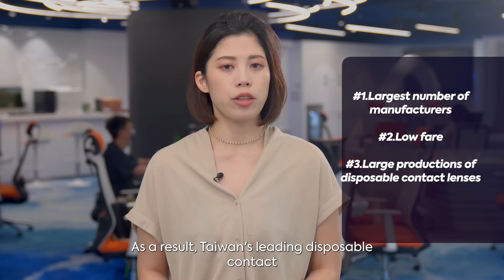A Visionary Business Opportunity: Contact Lens - As a Rising Star of the Medical Industry in Taiwan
Do you get frustrated when wearing a mask makes your glasses fog?
A recent report shows that over half of the world’s population will be nearsighted by 2050! Taiwan is the largest manufacturer of the contact lens
industry in the world. It’s been reported that Taiwan's innovative manufacturing process is ten years ahead of other countries! Check out the latest episode of Taiwan Insight on contact lens industry!

⬇️ More to explore:

🔍  1:58-2:16 "Taiwanese manufacturers are Original Equipment Manufacturers (OEMs) for international brands."

🔍  2:31-2:40 "A Taiwanese company developed contact lenses made of HEMA that contain UV blockers."

🔍  2:47-2:55 "Taiwan's leading disposable contact lens manufacturer created a revolutionary soft contact lens."

🔍  3:30-3:50 "The use of advanced computers and automated systems is the most promising element of Taiwan's manufacturing process. It shortens the learning curve of producing high-quality contact lenses."

🔍  4:35-5:00 "This year, a leading microLED company in Taiwan exhibited three types of microLED technology based on PCB, TFT, and Si backplanes, gaining international recognition."